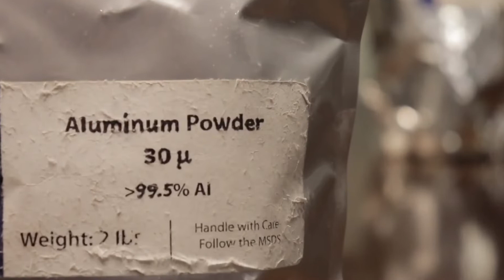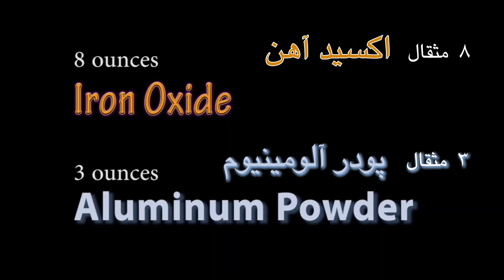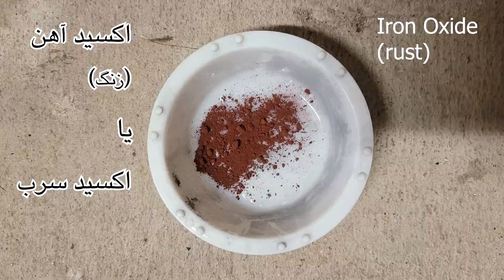ترکیبات شیمیایی بمب دستی و نارنجک برای کمک به معترضین جامعه اسلامی MehrTV Ali Farhang Mehr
در این ویدیو مواد لازم در ترکیب بمب دستی و نارنجک رو معرفی میکنیم و اموزش ساخت ترقه و نارنجک و بمب دستی رو نمایش میدیم. یادتون باشه که در محیط بازو بیرون و با ایمنی این کار رو انجام بدید و مراقب باشید و از وسایل لازم مثل عینک و دستکش استفاده کنید.مسیولیت این کار به عهده خود شماست.

اصلاحات ویدیو
corrections:
3:03 نوار منیزیم. به طول سی سانتی متر زمان مناسبی برای فرار به شما میده. سیم منیزیم مثل چاشنی دینامیت عمل میکنه و میتونید بعداز روشن کردن به نقطه ی خیلی دورتری مثلا دویست متر بروید و سنگر بگیرید.

Mysteries
علی فرهنگ مهر
میستریز